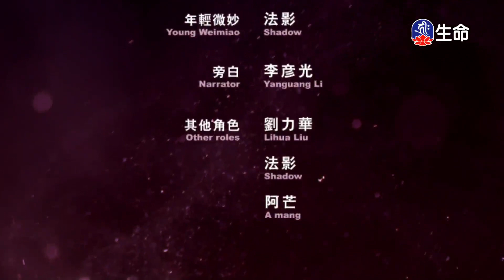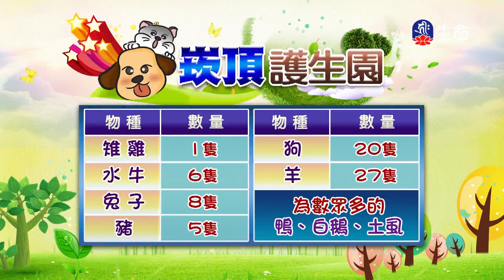微妙比丘尼的故事-2_佛教動畫系列_(lifetv_20200822_19:30)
佛教動畫系列_微妙比丘尼的故事。